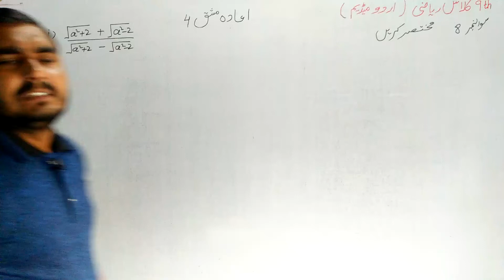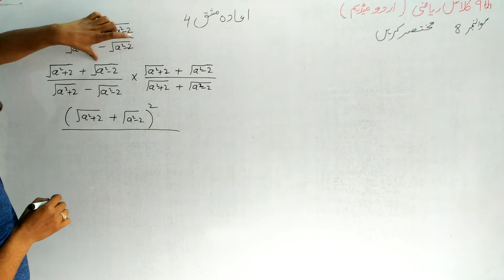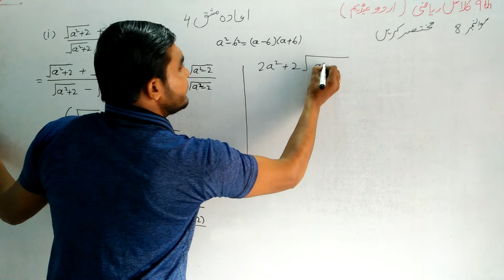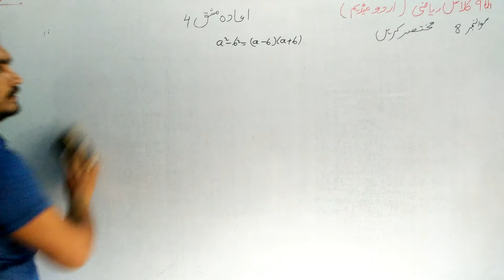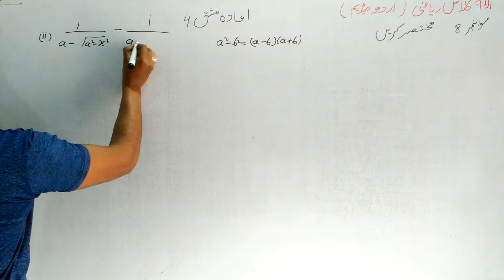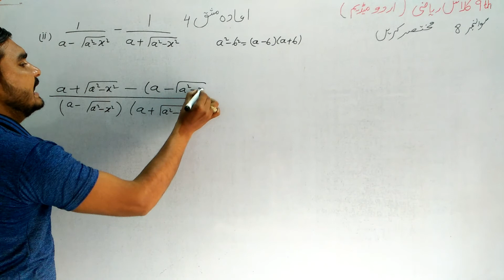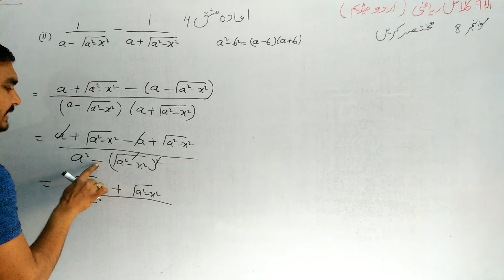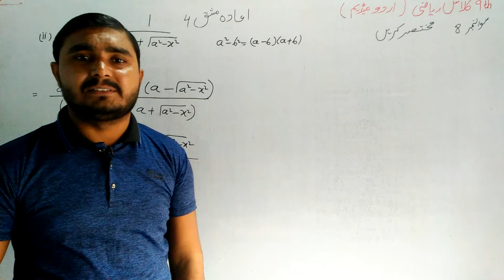Class 9th math|| Chapter no 4||Review Exercise 4|| Question No 8|| urdu medium math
class 9th math chapter no 4 review  exercise no 4 question no 8 urdu medium lachur math urdu etmaad academy from burewala asghar sultan wtsp no 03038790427